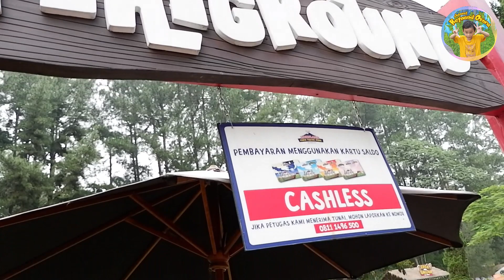Wisata Favorit Dairyland Farm Theme Park Bogor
Reynand dan keluarga Wisata Dairyland Farm Theme Park Bogor